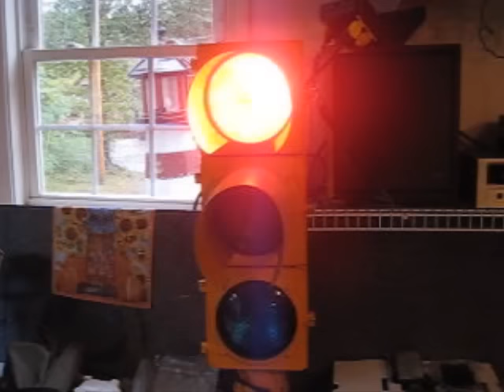traffic light restoration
restore a traffic signal,traffic light